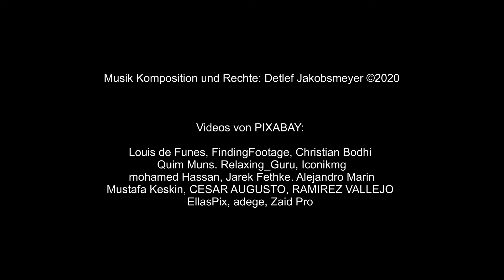KORG PA4X meets KORG Kronos - meditation music with Piano and string - "Monumental" DJ2024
Filmtitel (Ruhig) Tolle Sounds vom Korg PA4X, Kronos  "Monumental" von Detlef Jakobsmeyer

Monumental ist beim Spielen auf dem KORG PA4X und dem Korg Kronos entstanden. Ich habe dieses Song direkt eingespielt. Das ist bei fast allen Stücken der Fall. Es wird kaum etwas nachbearbeitet, da ich die momentanen Gedanken festhalten möchte, die mich bei jedem Stück inspiriert haben.
Film Title (Calm) Great Sounds from Korg PA4X, Kronos - "Monumental" by Detlef Jakobsmeyer

"Monumental" was created while playing on the KORG PA4X and the Korg Kronos. I recorded this song directly. This is the case with almost all pieces. There is hardly any post-processing because I want to capture the current thoughts that inspired me with each piece.